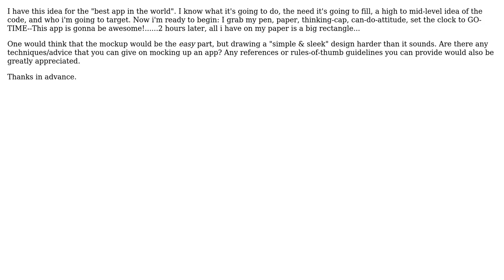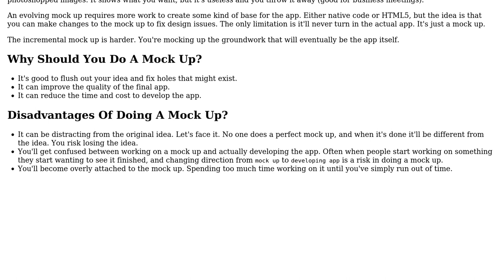Software Engineering: How does one start mocking up a mobile app?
With thanks & praise to God, and with thanks to the many people who have made this project possible! | Content (except music & images) licensed under CC BY-SA | Music | Images & others | With thanks to user Reactgular user Noob Saibot and the Stack Exchange Network Trademarks are property of their respective owners. You are responsible for your own actions.